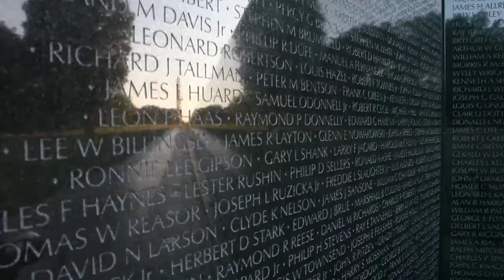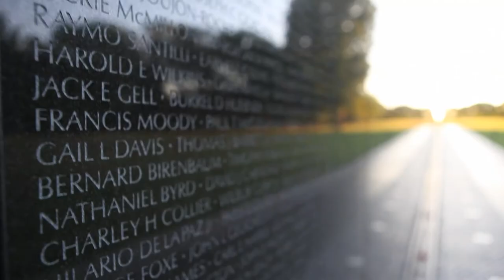RHS Veterans Day Tribute - 2013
A short film tribute by Spencer Muhlstock and Hayes Walsh that was shown at the Veterans Day Assembly in Ridgewood High School.